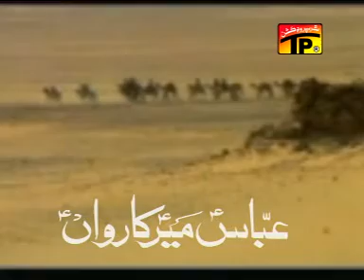Abbas Mere Karwan.MPG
Nadeem Server koyal @TharProductionPak